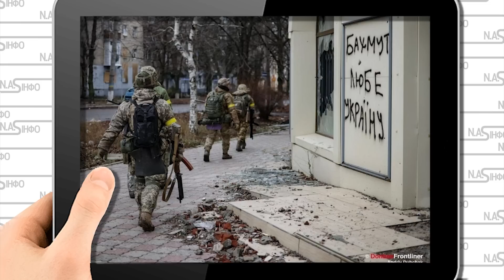Гв@лтівн@ка накрили! Ліквідували - снайпер прибрав. Просто в Бахмуті. Палач отрима- на похороні